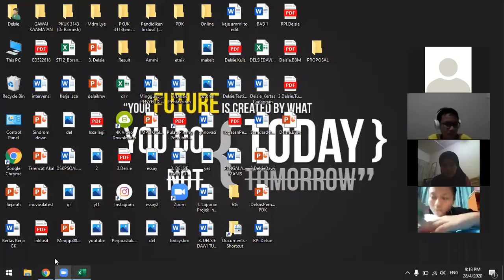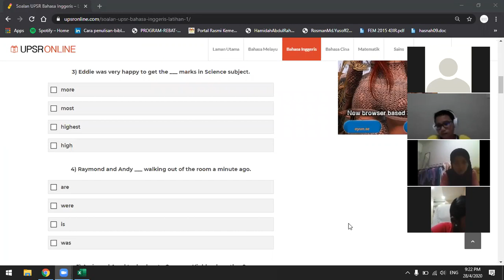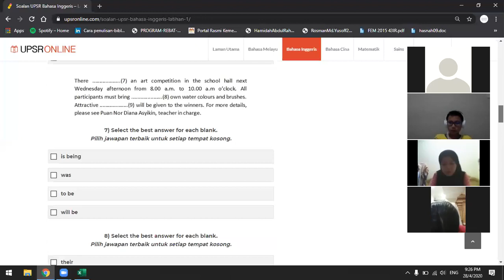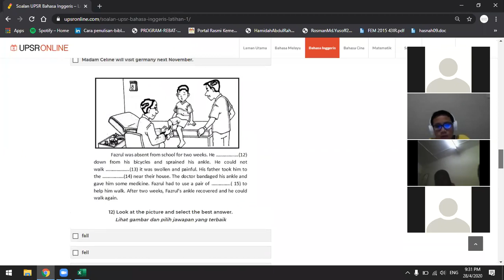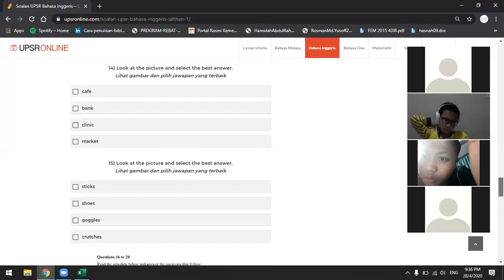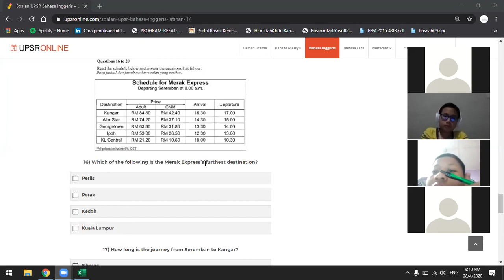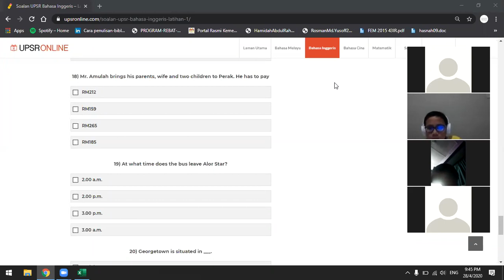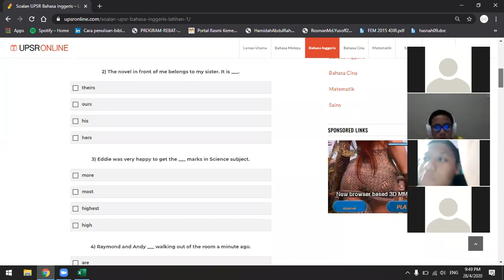BI S6 28042020 Part 1